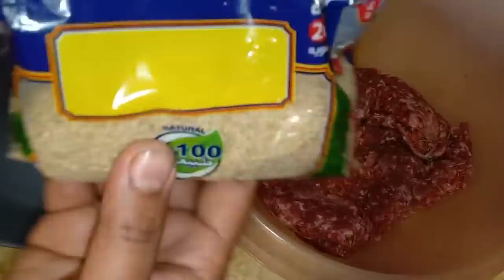كفته الحاتي اقتصادية وكميه كبيره وسر محل ابو شقره وتجهزات رمضان وهبهركم يعني هبهركم هههههه 👏👍 هنا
كفته الحاتي الاقتصادية